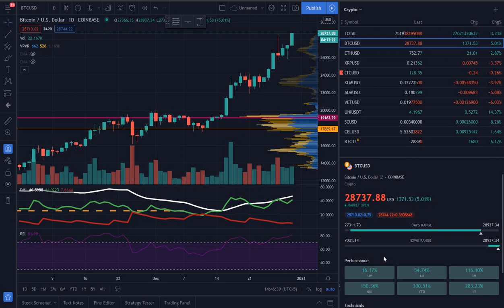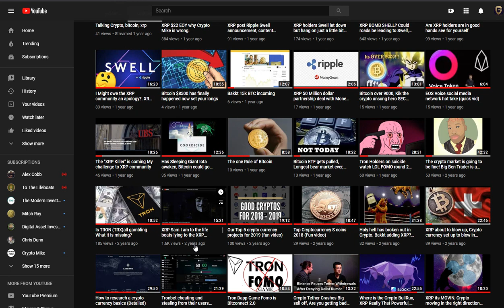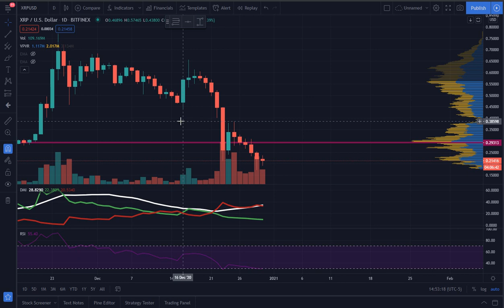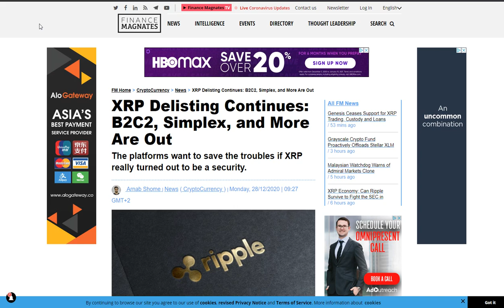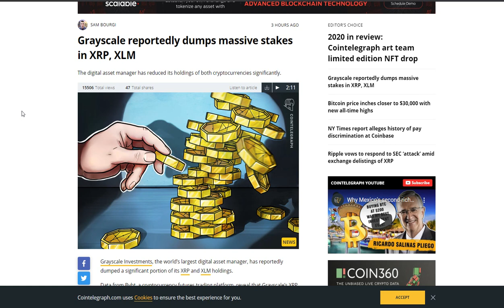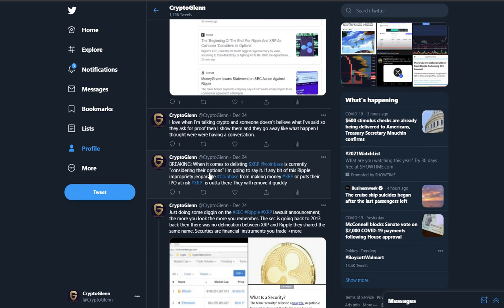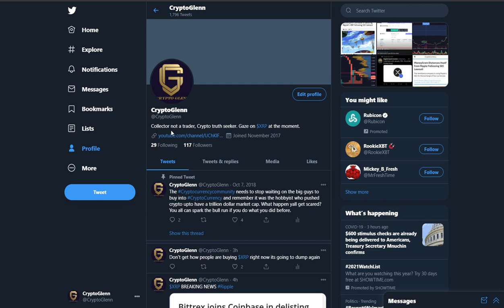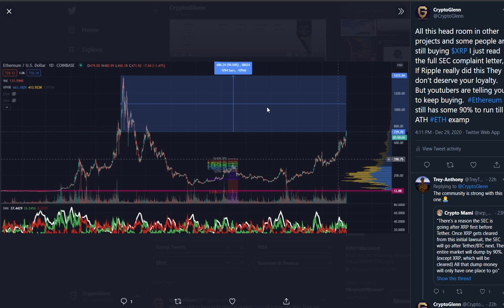XRPs fate in the hands of Binance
with major exchanges delisting or halting trading with XRP liquidly and palaces to unload XRP are drying up. If Binance decides to halt trading or delist XRP its over for XRP.